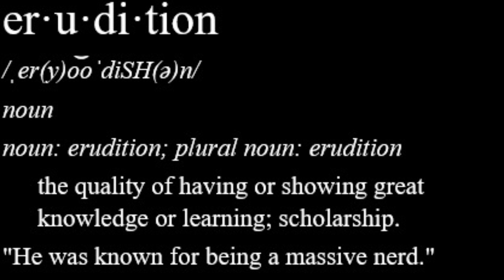Erudition - Max Raign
er·u·di·tion
/ˌer(y)o͝oˈdiSH(ə)n/
noun
the quality of having or showing great knowledge or learning; scholarship.